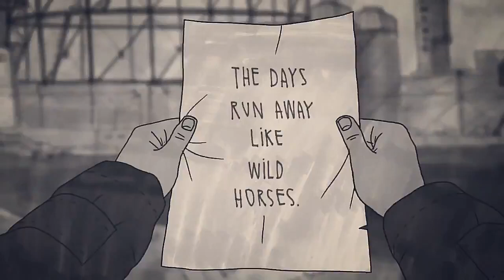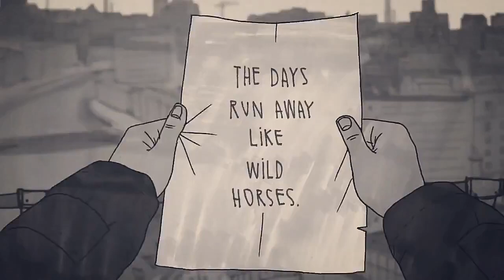THE DAYS - KILLER PRODUCTION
THE DAYS BY KILLER PRODUCTION

a storytelling hip-hop beat symphony (prod. flakron),